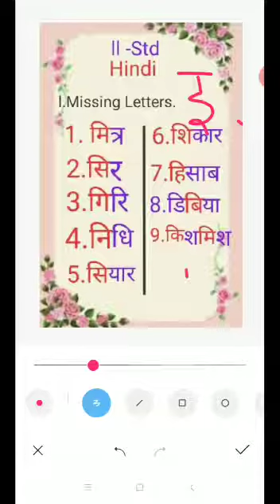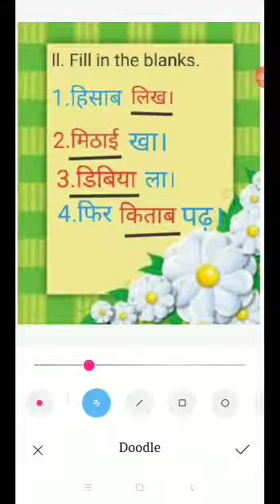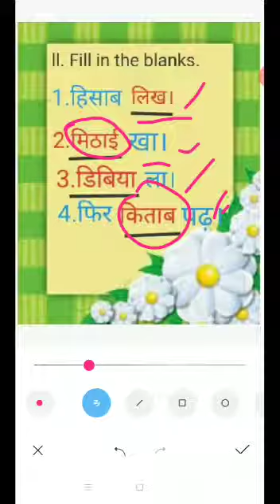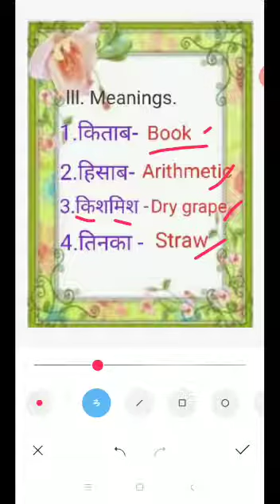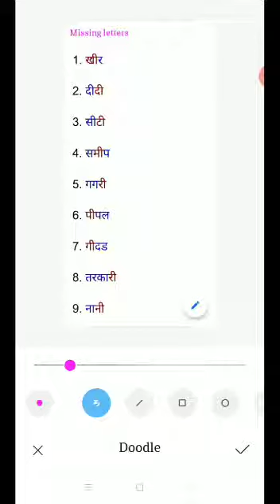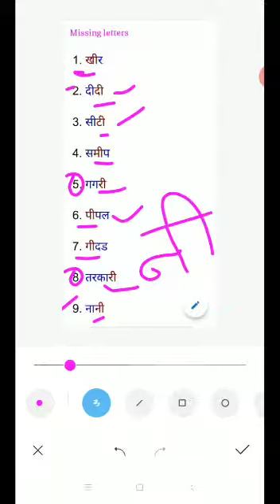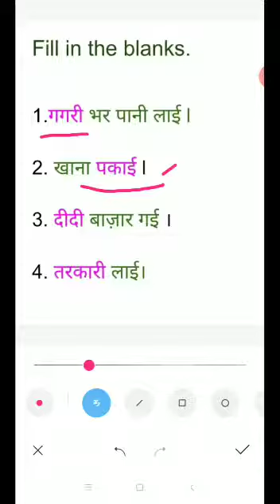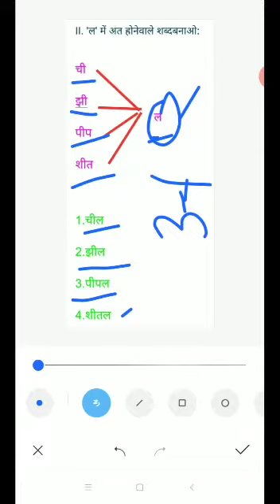II std Hindi Revision